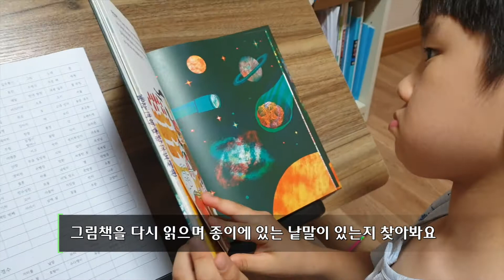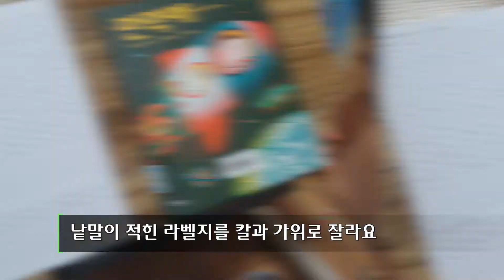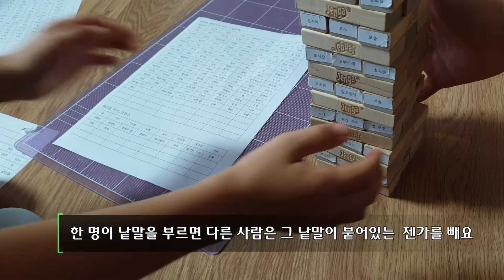상현달아빠# 아슬아슬, 흔들흔들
젠가에서 낱말을 찾아요!
낱말을 이어서 새로운 이야기를 만들어요!

▪ 놀이 시간
- 50분

▪ 준비물
-젠가, 라벨지, 칼, 가위

▪ 기를 수 있는 힘
-읽기, 협력, 창의성, 의사소통, 신체적 지능

▪ 관련 그림책
-만약에
글: 앨러스터 리드, 그림: 윤주희 / 논장